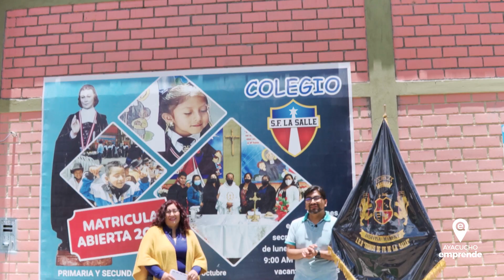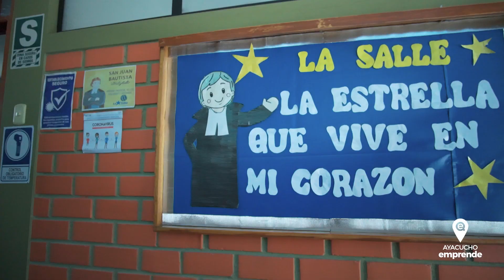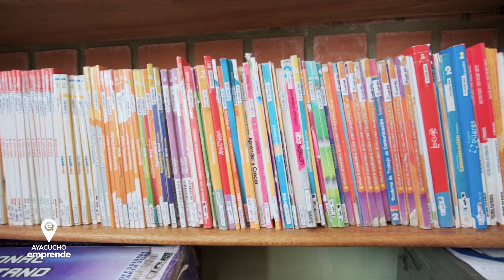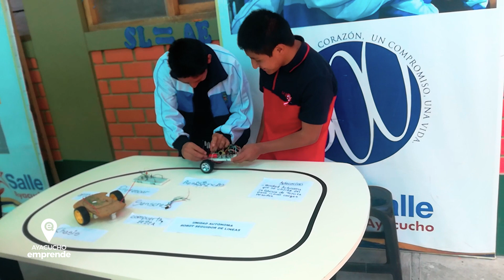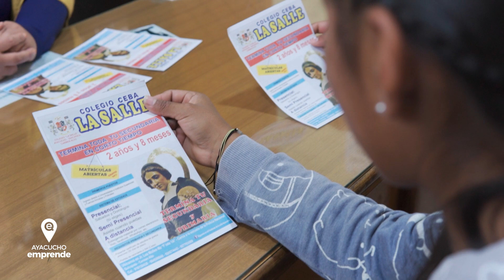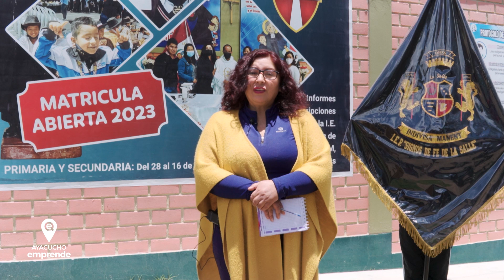Signos de Fé De La Salle | Ayacucho Emprende [Ep. 04 - Temp 2023]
🔵 AyacuchoEmprende | Si buscas una alternativa de educación para ti o las de tu hij@ te mostramos la historia del colegios privado Signos de Fe de La Salle. Quienes garantizar una formación de calidad de niños y adolescentes en la región.